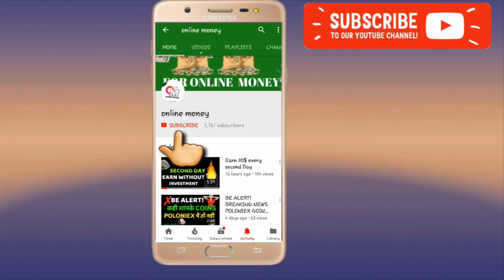How to Work Smarter, Not Harder in online earnings | easy tips to earn money online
Smart work and time management is very important in life. Here we have talked about
"Smart work Tips OR what is smart work & how to do smart work in our life, so we can achieve success.
you may have seen videos on Smart work vs hard work but, here we have talked about how to become the smart worker in online marketing.

Queries Solved..

how to work smart
how to work smart and earn money
how to work smart in online earning platform
how to earn without working
how to earn money without working
how to make money without work
no work but earn money
without working money formula
bina kaam kiye paise kese kmaye

KEEP CONNECT
BE HAPPY.